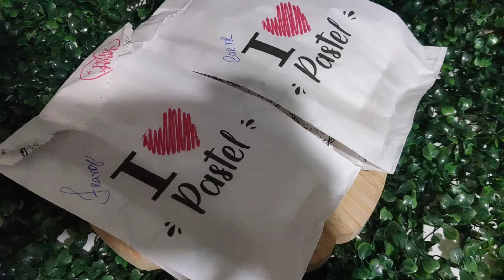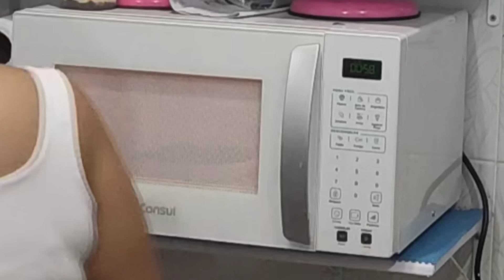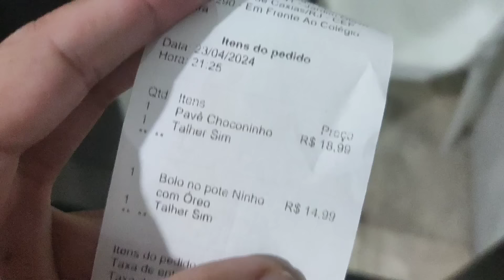Nosso feriado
Curso Presencial 👇🏼
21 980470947